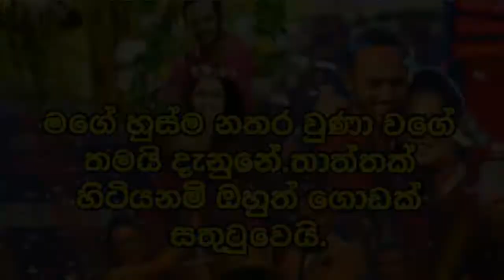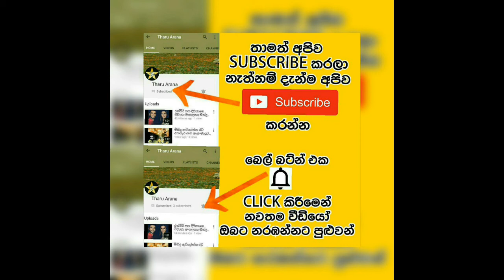තත්තා ජීවතුන් අතර හිටියන්ම් ගොඩක් සතුටු වෙන්නේ එයා.MENAKA & RANIL